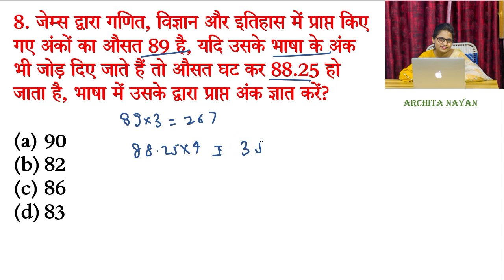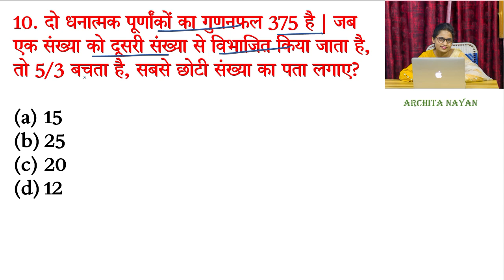Maths के 1000 सवाल For-RAILWAY NTPC, GROUP D, SSC CGL, CHSL, MTS, BANK & all exams पार्ट - 4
Hi Friends in this video we will discuss about imp Maths Questions For railway maths, railway maths SSC exam preparation, railway maths syllabus, railway maths by ssc maker, railway maths book, railway maths class, railway maths in hindi, railway maths questions, railway maths group d, railway maths practice set, railway ntpc maths, railway maths ask questions,